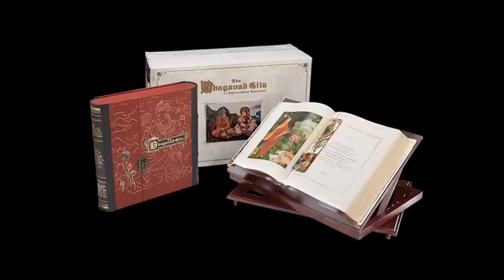चारधाम परियोजना | Chardham Highway Project | Char Dham Road Project Status | Char Dham Yatra News